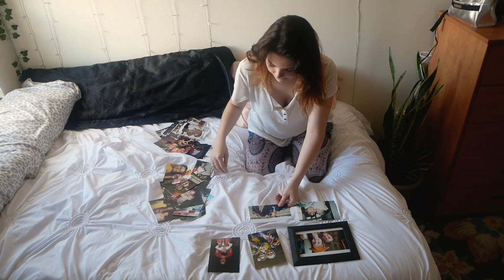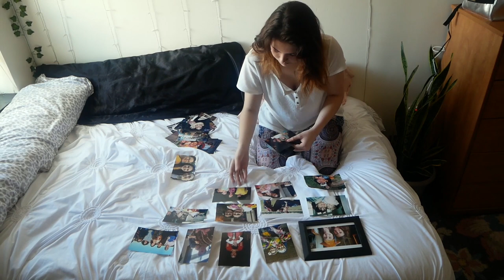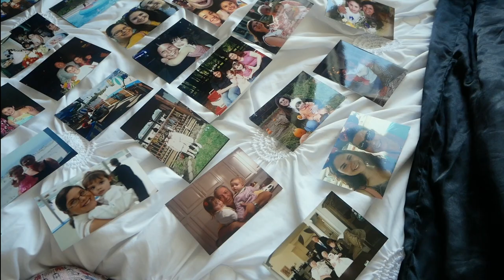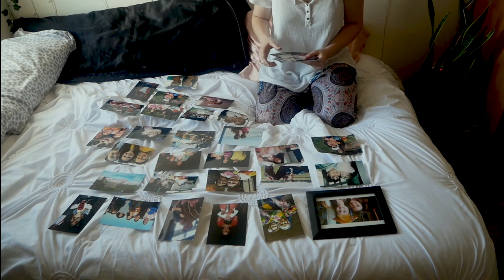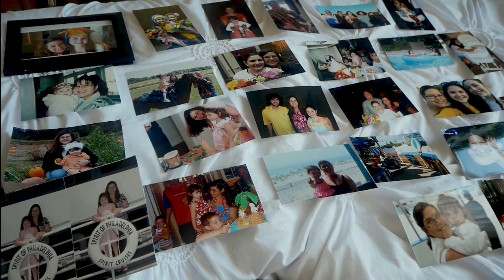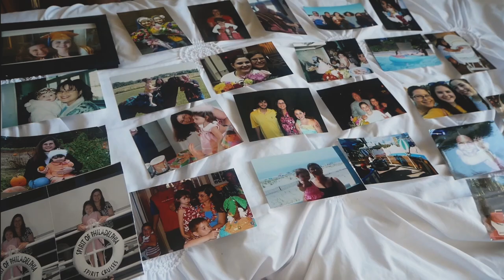Learning to Stand Without a Crutch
Doc Studies Final at Ithaca College